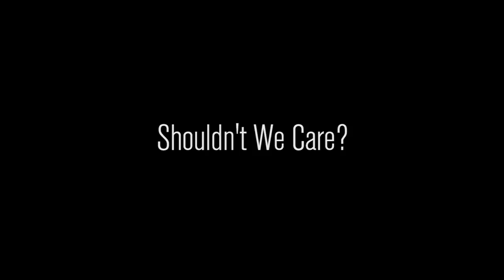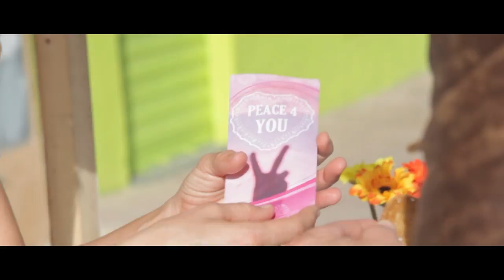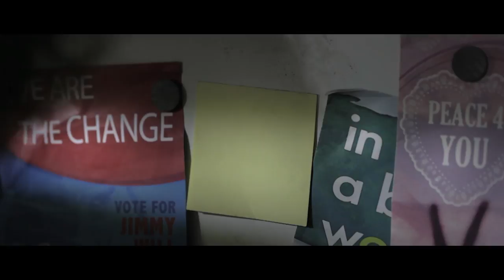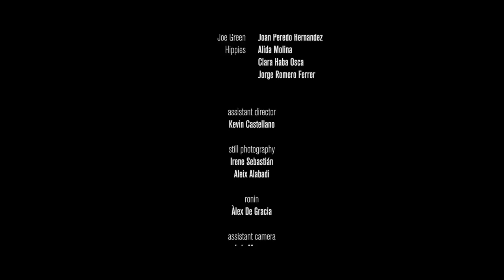Shouldn't We Care? - Mo Anton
Video written and directed by Begoña Soler. Produced by Miguel Campos, Irene Sebastian and Mo Anton in collaboration with Recvolution Productions.
Song written and produced by Mo Anton and Jorge Pérez at Moma Music Estudio, Valencia